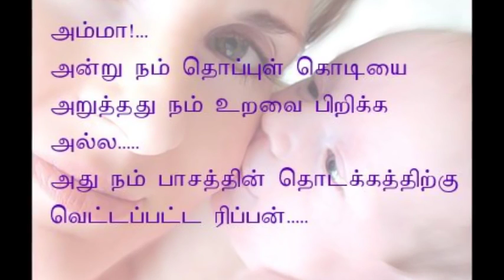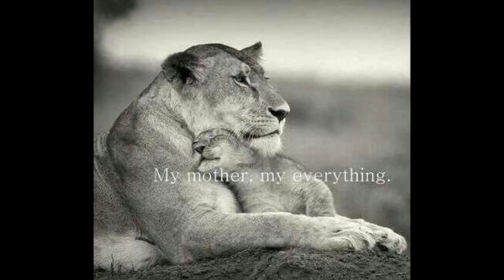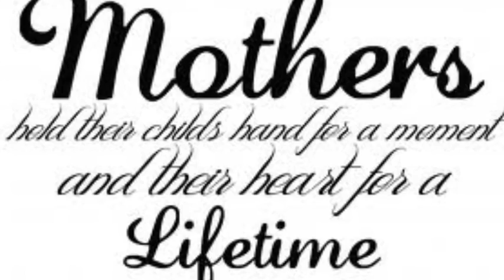Best Amma in Tamil nadu